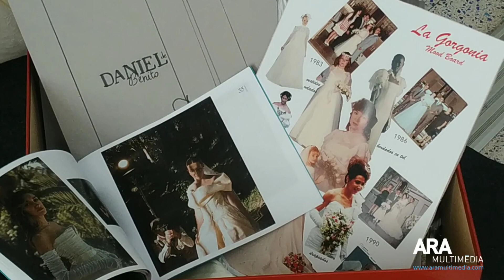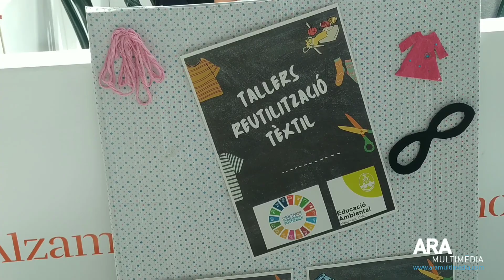Alcoi celebra la Setmana de la Moda. Inauguració. / ARAMULTIMÈDIA